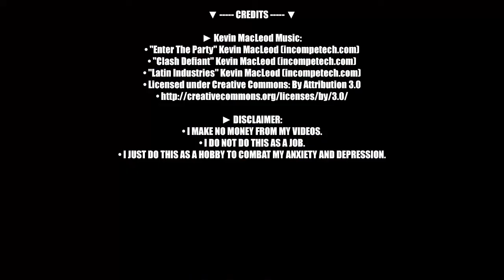EXTINCTION EVENT! | Ultimate Epic Battle Simulator - #5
► Today in 'UEBS' we re-enact Shrek!

► Next Part:
• Ultimate Epic Patience Simulator!

▼ CREDITS ▼